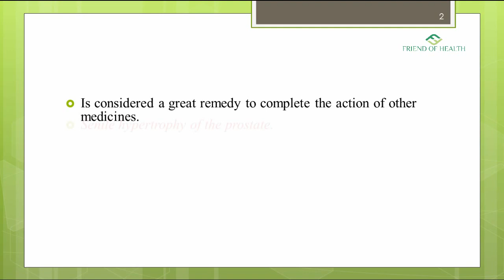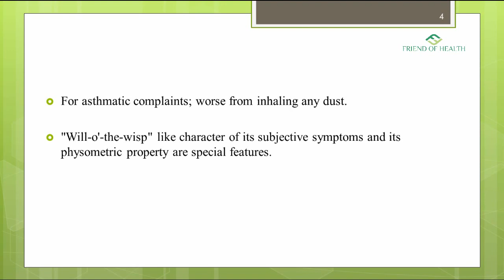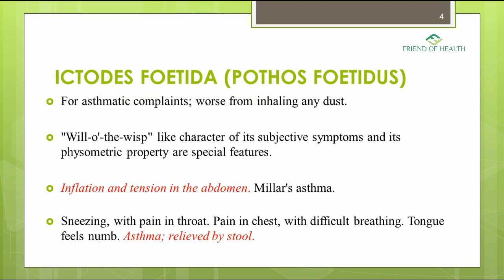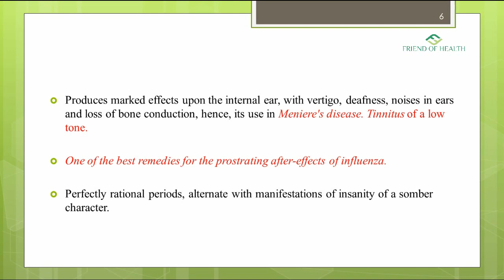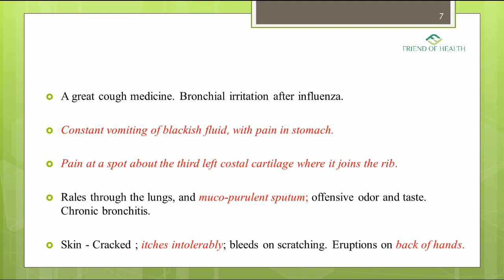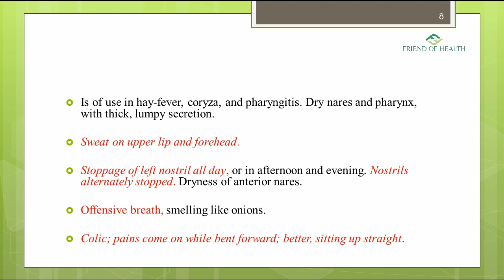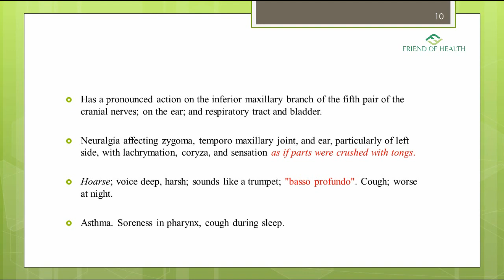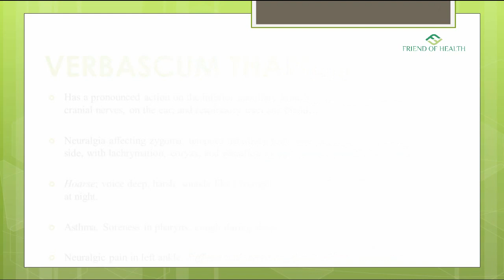10 in 1 - 10 Medicines from Boericke's Materia Medica - CHERRY PICKED by Friend of Health - Epi 1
10 Medicines from  William Boericke's Materia Medica which are Cherry Picked by Friend of Health. These are Medicines which are found very effective in the clinical practice when applied based on the indications.
We hope this learning experience will help students and practitioners of Homoeopathy to learn the essence of the medicines so that they can apply in their practice.

Boericke's Materia Medica is also an integral part of various competitive examinations like AIAPGET, UPSC, and Various State PSC examinations.
So, Learning the medicines through these videos will definitely help aspirants of various competitive examinations in Homoeopathy.

"The book is in no sense a treatise, and must not be considered or judged as such. It is as accurate and reliable a compilation and the fullest collection of verified Materia Medica facts and clinical suggestions as it is possible to obtain within the compass of the volume. It supplements every other work on Materia Medica, and if used as a ready reminder of the essential facts of our vast symptomatology and as an introduction to the larger books of reference and record of provings, it will fulfill its purpose and prove a useful aid to the student and general practitioner. As such it is again offered with much appreciation of past endorsement to his professional brethren."

PREFACE TO THE NINTH EDITION
HOMOEOPATHIC MATERIA MEDICA
WILLIAM BOERICKE, M.D.
San Francisco, June 1927